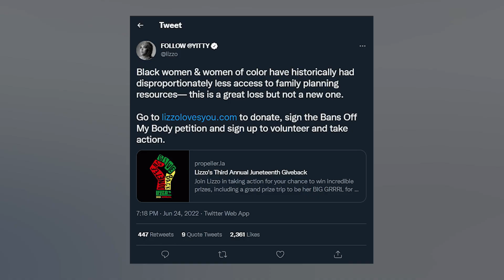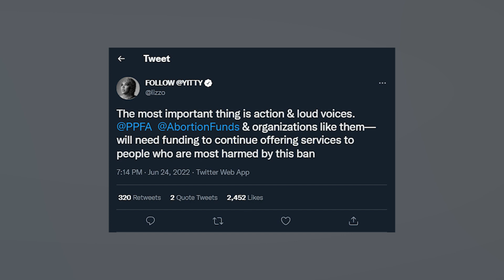Lizzo Promises To Donate $1 Million To Health Clinics After Roe v Wade Reversal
Following the Supreme Courts' decision to overturn Roe v Wade, much of the public was angry and horrified. This included celebrities, and in particular Lizzo who pledged to donate $1 MILLION in support of reproductive health care from her tour.

PRODUCER & FILMED BY:
Chris Stiuso